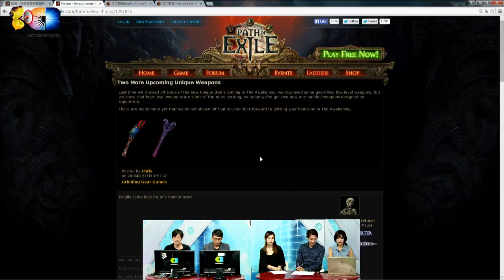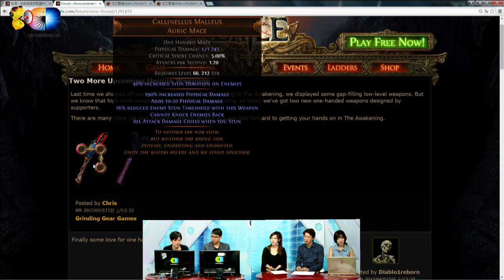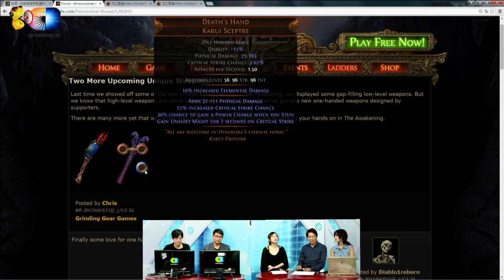麥卡貝Live直播 20150617 流亡黯道開實況2